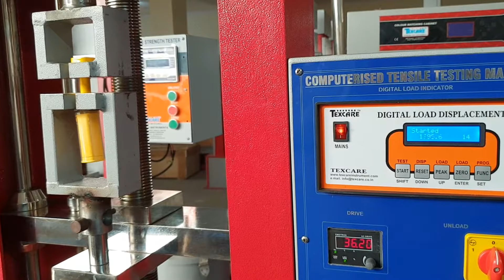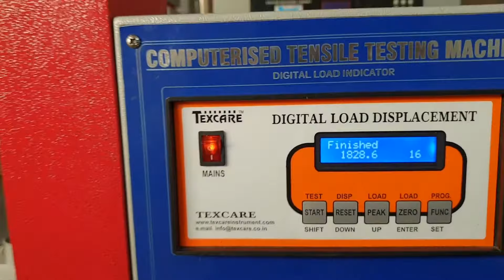Container Seal Strength Testing Machine